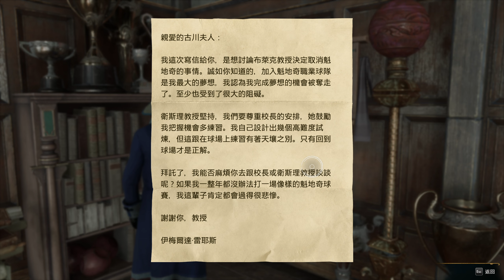Hogwarts Legacy：Madam Kogawa's Assignment 1